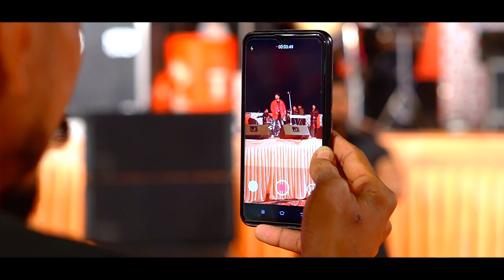MANINDER HOTHI 17 gb high hd